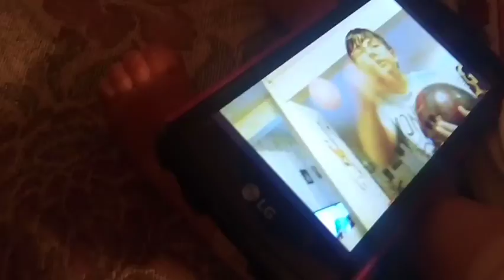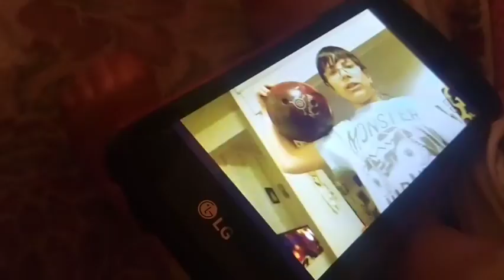Baby Steve & Loli - The Bowling Ball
Baby Steve goes to trouble once again.

And remember...
Everyday is Taco Tuesday!